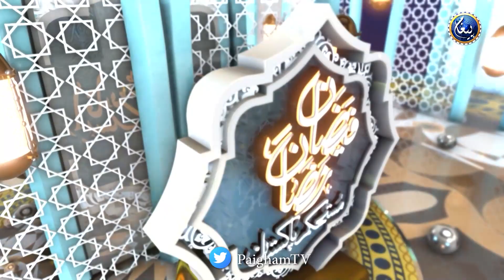Blessed nights Ramzan ul Mubarak 2024 | Mufti Ajmal Bhatti | Naveed Nizami | Day 26